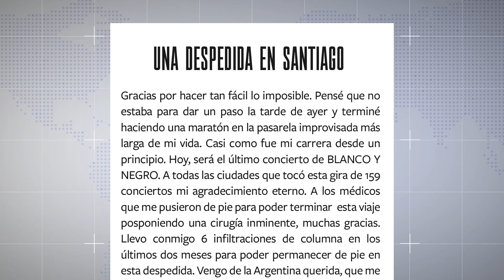Ricardo Arjona se despide de los escenarios tras su gira Blanco y Negro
Después de 159 conciertos de su gira Blanco y Negro, Ricardo Arjona se despide de los escenarios por problemas de salud.